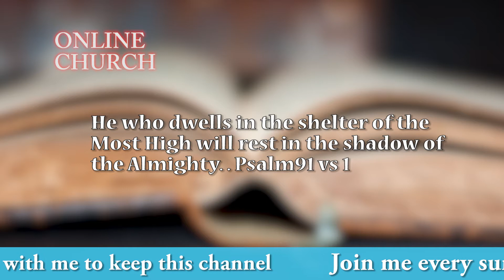ONLINE CHURCH -A word of encouragement and the steps to prevent the spread of the COVID-19 J.T.C 8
A word of encouragement from God's word and the necessary steps to take to prevent the spread of the CORONAVIRUS J.T.C DAY 8 -WE ARE MAKING IT THROUGH